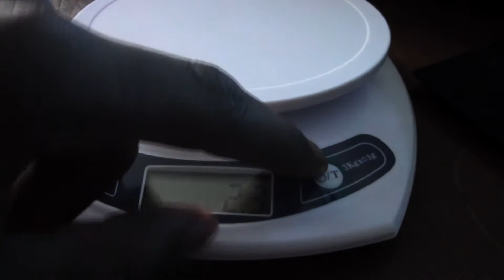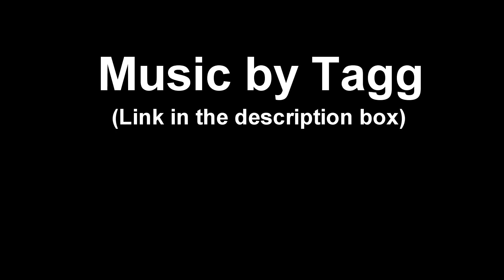Goophone I5 VS iPhone 5 "Weight Test" -- iPhone 5 clone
where I am going to post new roms!